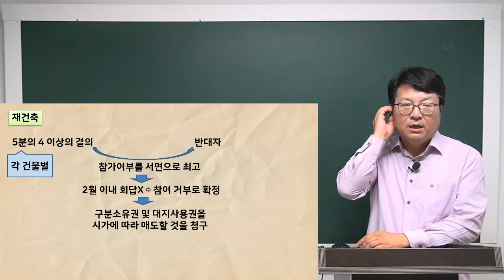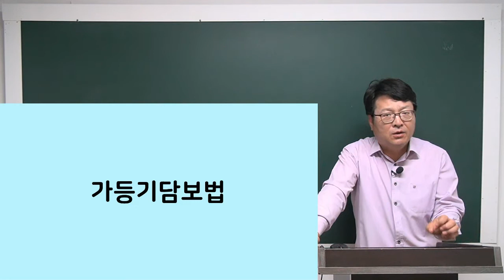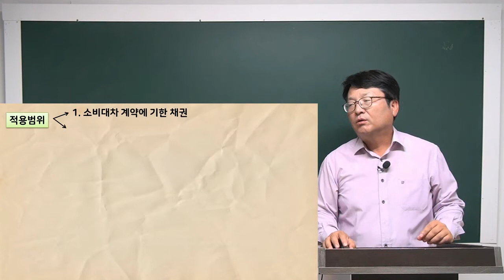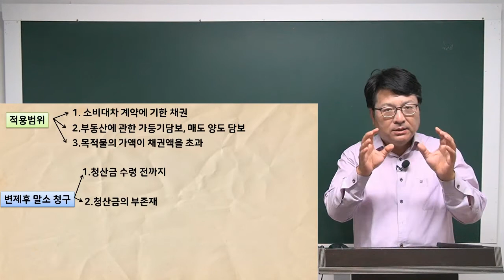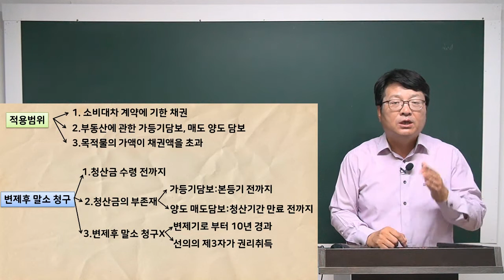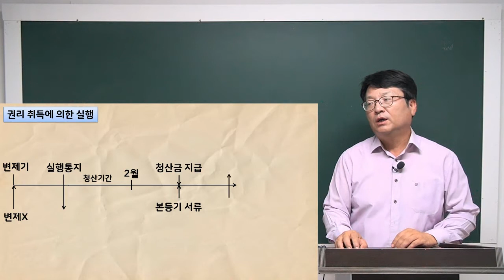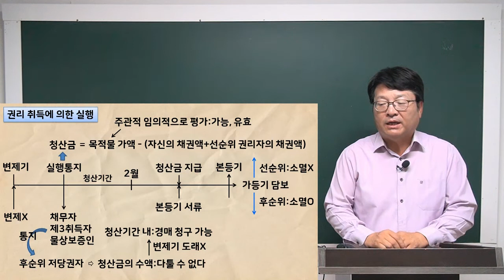[공전무] 2021년 공인중개사 민법 핵심요약 14강